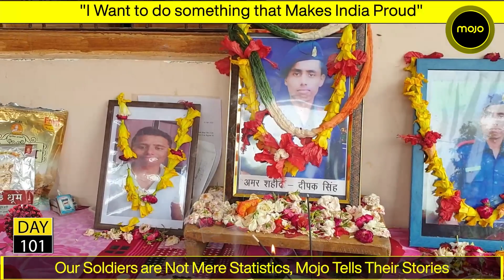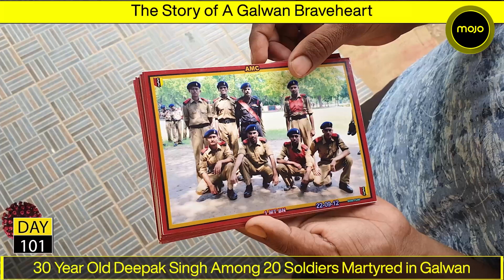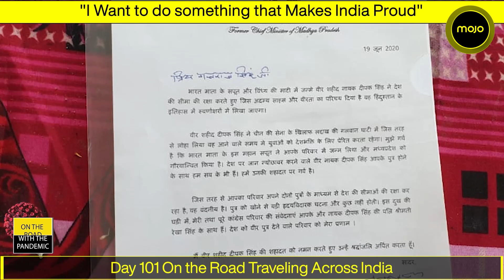The Story of This Galwan Bravheart's Family, A Soldier Brother, a Teacher Wife, & Message for India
Team Mojo is traveling across India bringing you unprecedented ground reportage. This report is from a village in the Rewa District of Madhya Pradesh. 30 Year old Naik Deepak Singh was among the 20 soldiers who lost his life in the line of duty fighting the Chinese in Galwan Valley. Barkha Dutt chronicles the story of his family and those he leaves behind. Because of our soldiers are not just statistics.